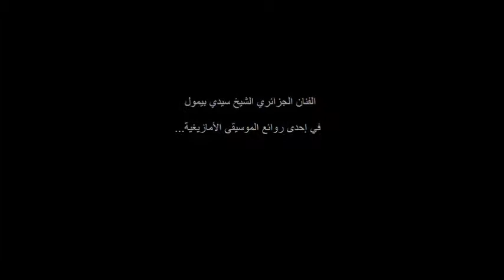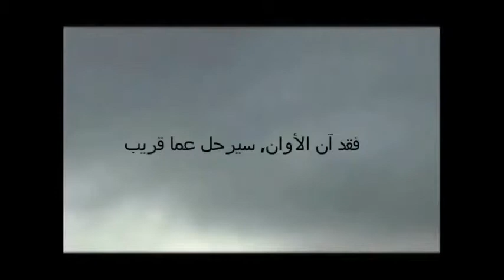الترجمة العربية لأغنية أمغار الأمازيغية